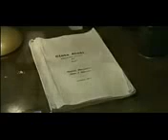Geisha_Pergi_Saja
Geisha